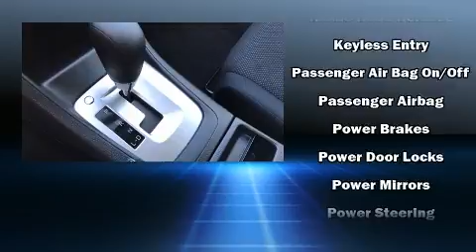2016 Subaru Impreza 2.0i 5dr in Stamford, CT 06902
Subaru Stamford
198 Baxter Ave

Discerning drivers will appreciate the 2016 Subaru Impreza. It features all-wheel drive versatility, an automatic transmission, and a 2 liter 4 cylinder engine. Subaru prioritized comfort and style by including: a tachometer, variably intermittent wipers, adjustable headrests in all seating positions, air conditioning, power door mirrors, cruise control, and power windows. Subaru ensures the safety and security of its passengers with equipment such as: dual front impact airbags with occupant sensing airbag, head curtain airbags, traction control, brake assist, a security system, an emergency communication system, and 4 wheel disc brakes with ABS. This car was designed with safety in mind, allowing you to drive with even greater assurance. Our knowledgeable sales staff is available to answer any questions that you might have. They'll work with you to find the right vehicle at a price you can afford.